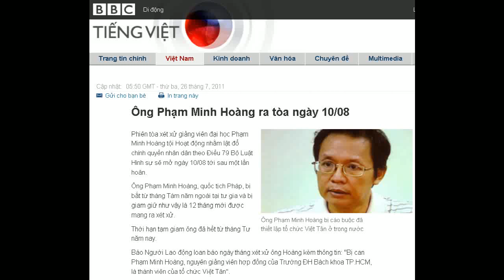26-07-2011 - BBC Vietnamese - Ông Phạm Minh Hoàng ra tòa ngày 10/08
"Ông Phạm Minh Hoàng ra tòa ngày 10/08"

Ông Phạm Minh Hoàng bị cáo buộc đã thiết lập tổ chức Việt Tân ở trong nước
Phiên tòa xét xử giảng viên đại học Phạm Minh Hoàng tội Hoạt động nhằm lật đổ chính quyền nhân dân theo Điều 79 Bộ Luật Hình sự sẽ mở ngày 10/08 tới sau một lần hoãn.
Ông Phạm Minh Hoàng, quốc tịch Pháp, bị bắt từ tháng Tám năm ngoái tại tư gia và bị giam giữ như vậy là 12 tháng mới được mang ra xét xử.
Thời hạn tạm giam ông đã hết từ tháng Tư năm nay.
Báo Người Lao động loan báo ngày tháng xét xử ông Hoàng kèm thông tin: "Bị can Phạm Minh Hoàng, nguyên giảng viên hợp đồng của Trường ĐH Bách khoa TP.HCM, là thành viên của tổ chức Việt Tân".
Báo này nói ông gia nhập đảng chính trị không được trong nước thừa nhận trong khi du học tại Pháp.
"Năm 2000, Hoàng về Việt Nam nhằm chuẩn bị lực lượng, hạ tầng cơ sở để lật đổ chính quyền. Để tạo vỏ bọc hoạt động, Hoàng xin vào làm giảng viên hợp đồng tại Trường ĐH Bách khoa TP.HCM."
Có thể những thông tin đăng tải trên báo là do cơ quan công an cung cấp, nhưng tờ Người Lao động không dẫn nguồn.
"Từ năm 2002 đến khi bị bắt năm 2010, Hoàng đã viết nhiều bài xuyên tạc chính sách, chế độ của nhà nước gửi cho Việt Tân để phát tán trên mạng với tên gọi Phan Kiến Quốc."
Ông Phạm Minh Hoàng cũng bị cáo buộc đã tổ chức nhiều lớp tập huấn "kỹ năng mềm" trong đấu tranh cho thanh niên, đồng thời cùng một số đảng viên khác thành lập ba "tổ chức Việt Tân trá hình" dưới các tên gọi "Câu lạc bộ Hướng Dương", "Trứng bay" và "Cọp lãnh đạo".
Tội lật đổ
Ông Phạm Minh Hoàng bị bắt hôm 13/08/2010 tại tư gia ở quận 10, TP Hồ Chí Minh, để điều tra tội Lật đổ Chính quyền, theo Điều 79 Bộ Luật Hình sự.
Sau đó đảng Việt Tân đã xác nhận ông là người của họ.
Theo vợ ông, bà Lê Thị Kiều Oanh, ông Hoàng từng ký tên vào kiến nghị phản đối các dự án khai thác bauxite tại Tây Nguyên và hợp tác với một nhóm thanh niên Việt kiều mở lớp chuyển giao kỹ năng mềm (kỹ năng lãnh đạo) miễn phí cho sinh viên Việt Nam.
Tuy nhiên bà Oanh nói đây không phải là hoạt động của Việt Tân, mà đơn thuần là hành động đóng góp cho đất nước của chồng bà.
Ông Phạm Minh Hoàng, 55 tuổi, sang Pháp du học từ năm 1973.
Mới đây, ông đã được đề cử giải thưởng Công dân Mạng, do tập đoàn Google và tổ chức Phóng viên Không Biên giới tổ chức.
Giải thưởng dành cho những người được xem là bảo vệ tự do ngôn luận trên mạng, và năm nay có 6 người được đề cử.